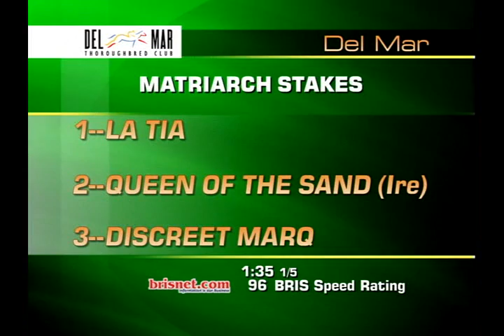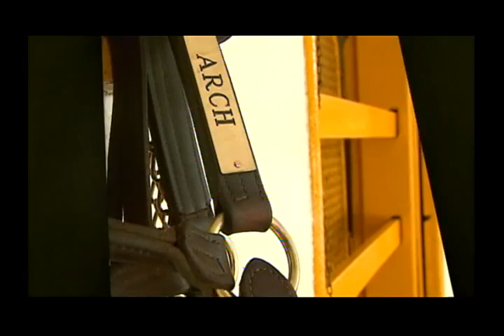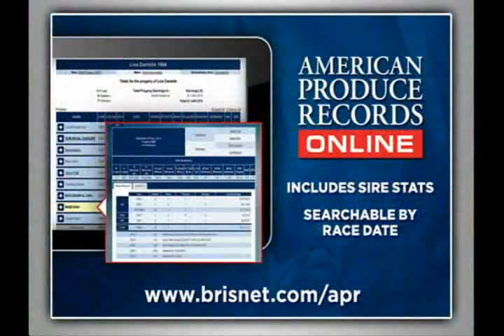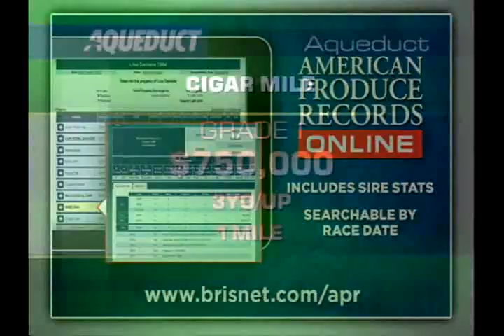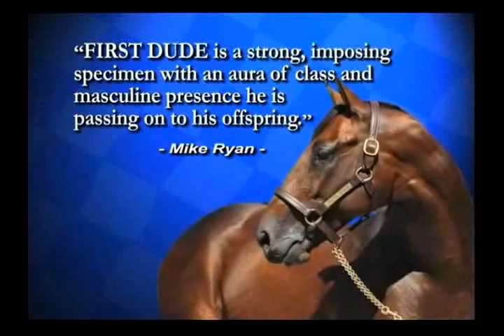Florida Thoroughbred Week 12/07/14